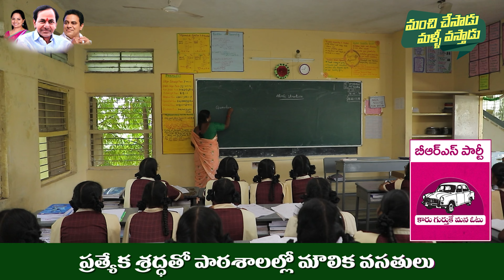Schools Development Under Bajireddy Govardhan | Nizamabad Rural Constituency | SocialPost Digital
Schools Development Under Bajireddy Govardhan | Nizamabad Rural Constituency | SocialPost Digital Media